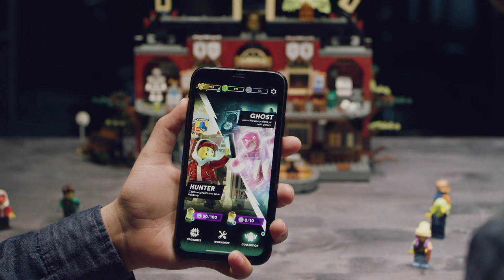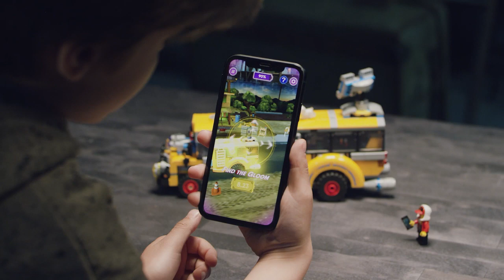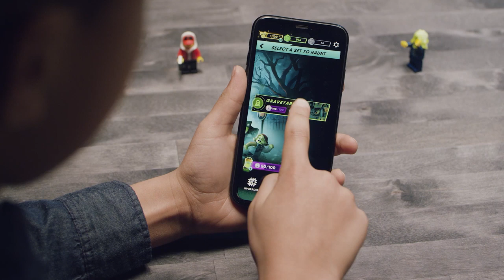LEGO® Hidden Side - interaktywna zabawa! Nowość!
LEGO® Hidden Side - super klocki z aplikacją. Nowy wymiar zabawy.